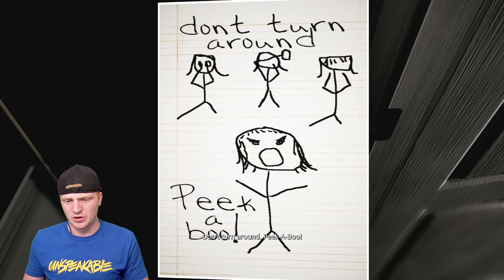So I Played A SUPER Scary HORROR Game...